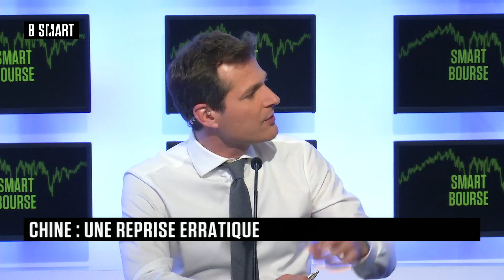SMART BOURSE - Planète marché(s) du vendredi 26 mai 2023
Vendredi 26 mai 2023, SMART BOURSE reçoit Nicolas Goetzmann (Responsable de la stratégie Macroéconomique, Financière de la Cité) , Cyriaque Dailland (Gérant diversifié, Sanso IS) et Olivier Raingeard (Directeur des investissements, Neuflize OBC)